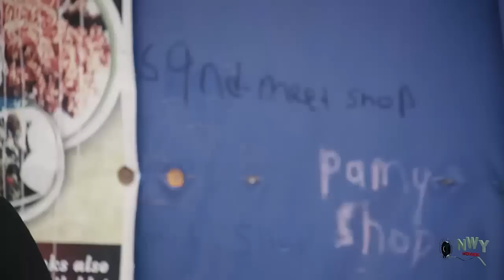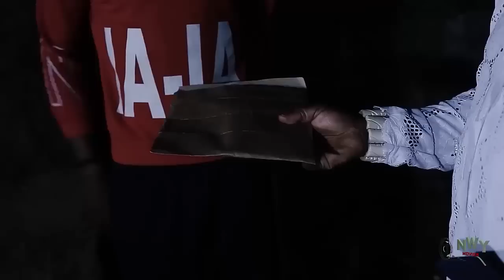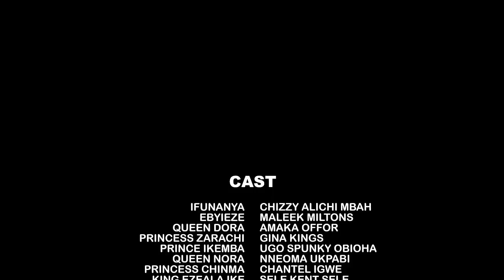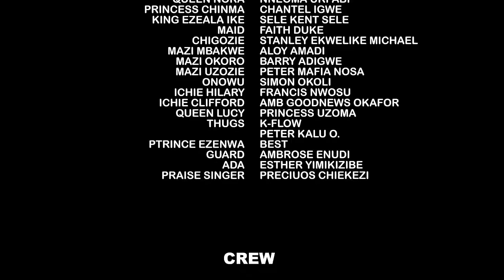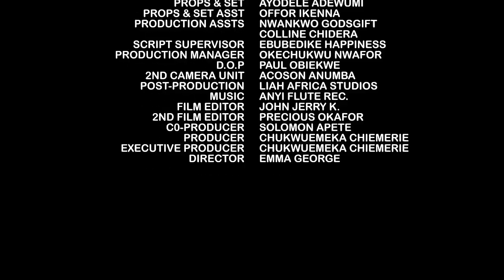The Couple Came To Work As A Maid In D Palace But They Never Knew They're D King & Queen In Disguise